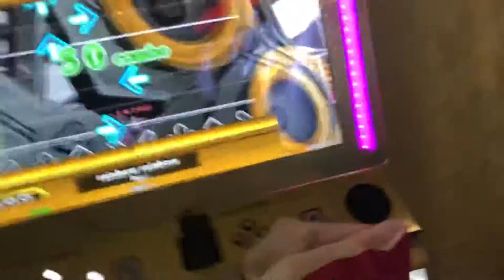【DDR WAVE】rainbow rainbow【DDR A20】